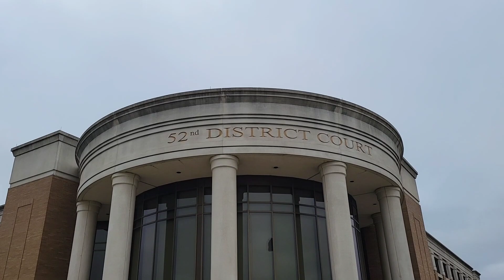Went to a beautiful wedding today.